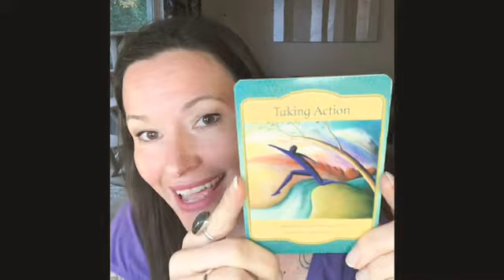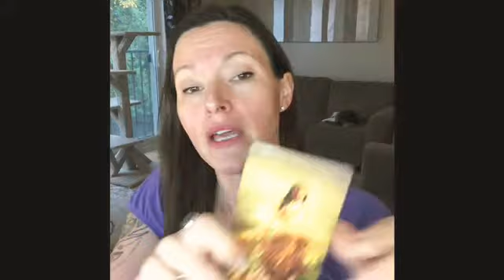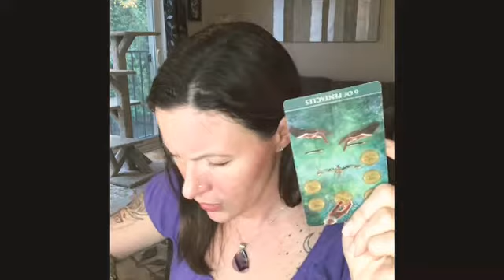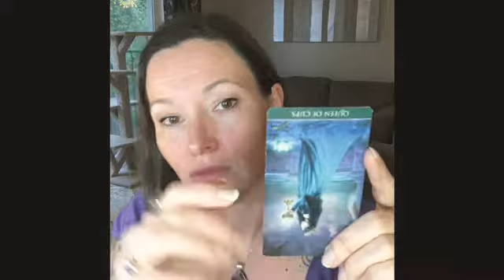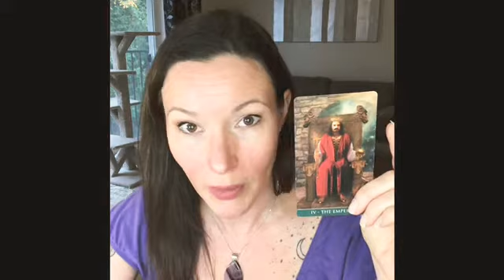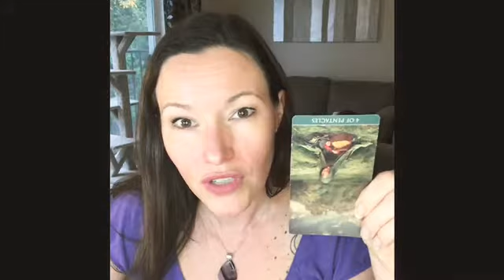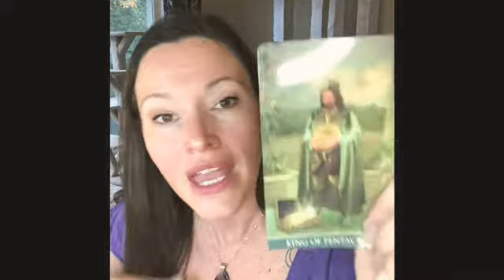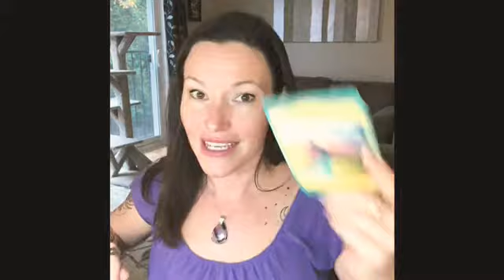Taurus, Virgo & Capricorn: Finding your Rhythm, Earth Signs! ⛰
Halloween week message, and the Halloween Wheel of Fortune!

📚 The Tarot or Oracle decks in this reading: 📚
Thelema Tarot